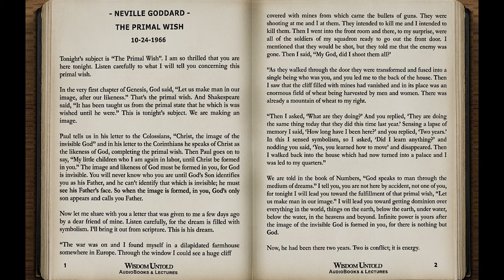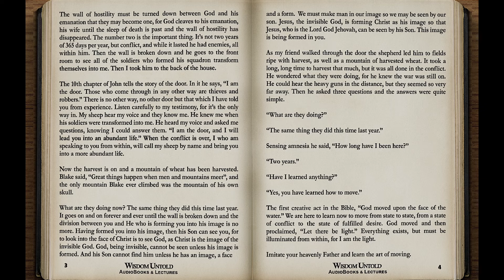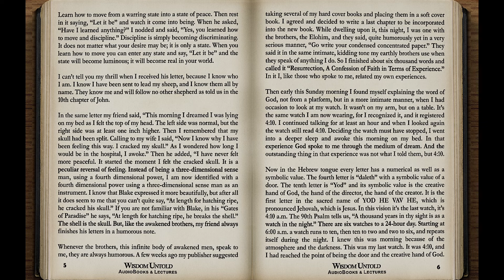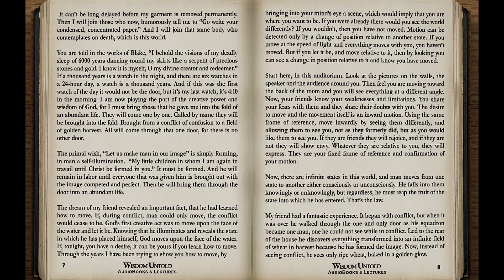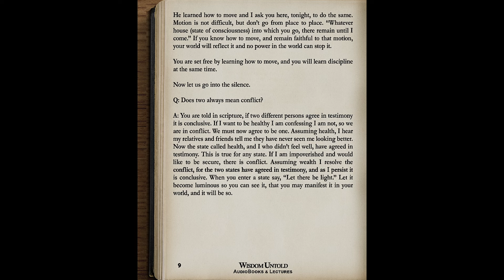Neville Goddard - The Primal Wish - Full Lcture + Question and Answer